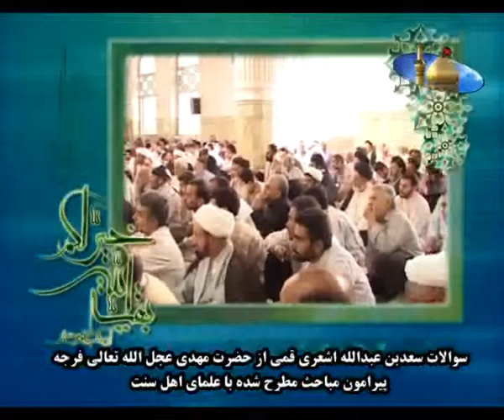soalat dar mobaheseh ba ahle sonnat